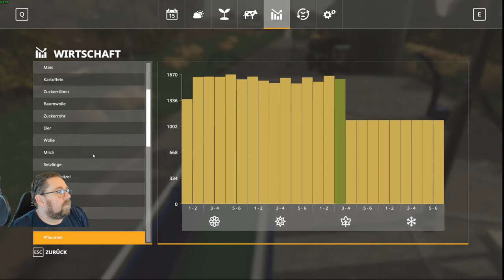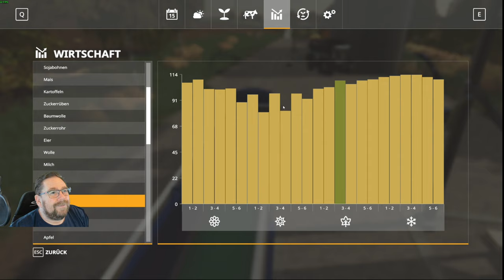Lets Play Irgendwo in Thüringen 2 v 2.0 folge 406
die BGH brauch viel Silage